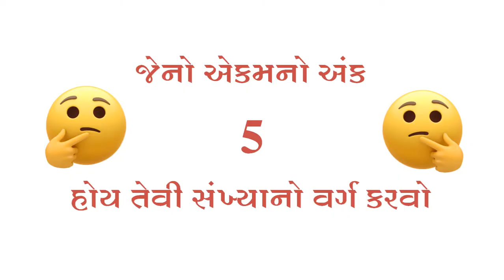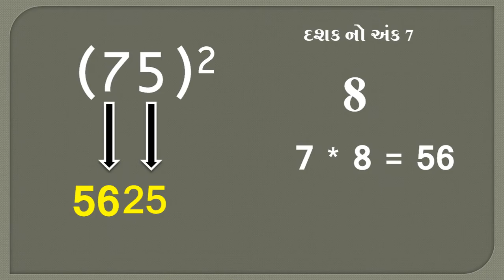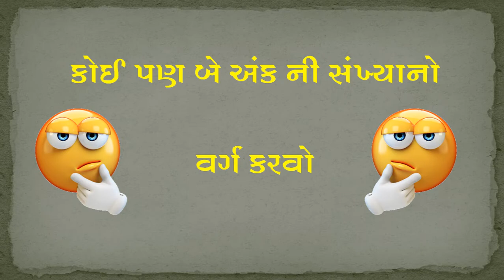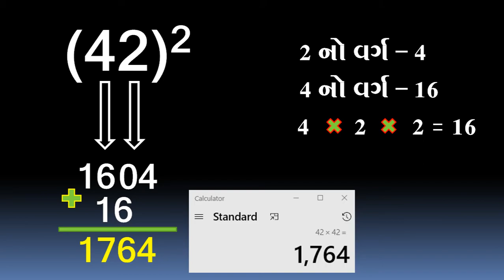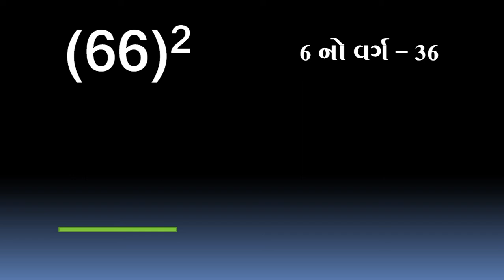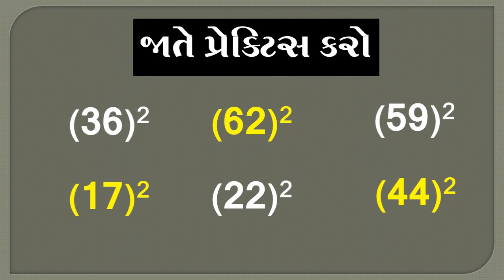વર્ગ - વર્ગમૂળ 🌑 Square 🌑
🔴ધોરણ 8 પ્રકરણ 1 પાક ઉત્પાદન અને વ્યવસ્થાપન🔴

🔴ધોરણ 8 પ્રકરણ 2 સુક્ષ્મ્જીવો આપણાં મિત્રો અને શત્રુ 🔴

🔴 ધોરણ 10 પ્રકરણ 1 રસાયણિક પ્રક્રિયાઓ અને સમીકરણ 🔴

🔴પ્રકરણ 2 એસિડ બેઈઝ અને ક્ષાર🔴

🔴પ્રકરણ 3 ધાતુ અને અધાતુ 🔴

🔴 ધોરણ 8 પ્રકરણ 3 સાન્શ્લેશીત રેસાઓ અને પ્લાસ્ટિક  🔴

🔴ધોરણ 8 પ્રકરણ 4 પદાર્થો : ધાતુ અને અધાતુ🔴

🔴પ્રકરણ 5 : કોલસો અને પેટ્રોલિયમ🔴